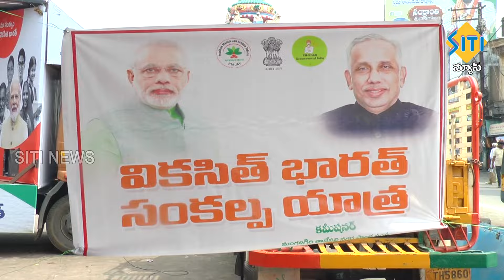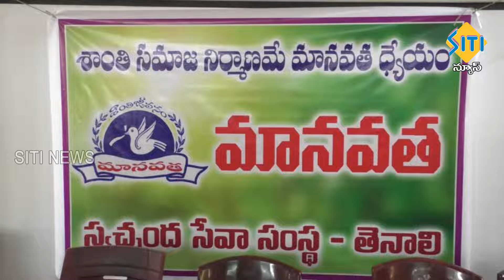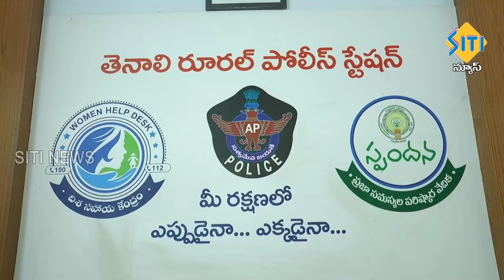TENALI SITI NEWS - 28/01/2024 - 7 30 PM PART - 2